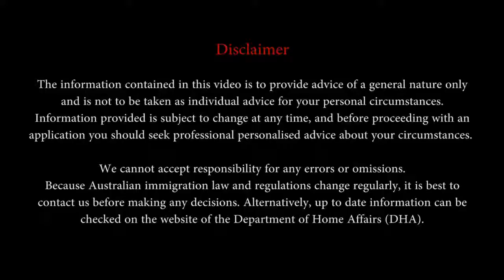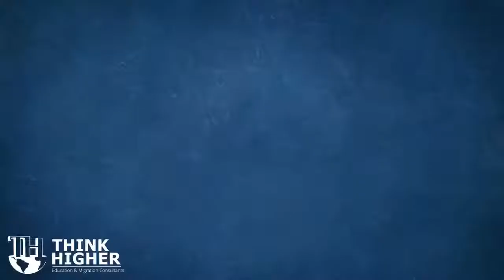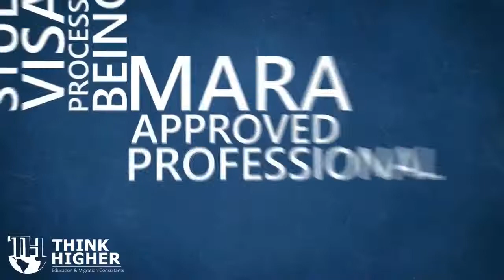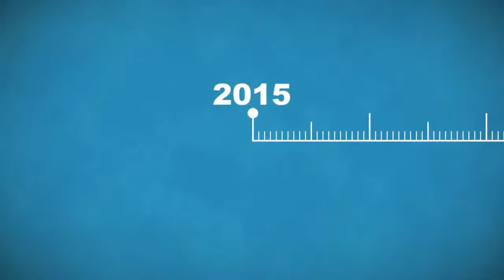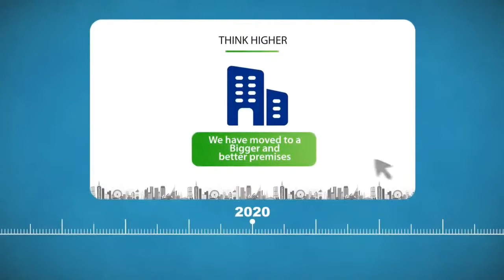Live with Australian Learning Group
The Australian Learning Group is a registered organization that is offering vocational education to both international and domestic students for over 15 years.

𝐓𝐨𝐩𝐢𝐜𝐬 𝐭𝐨 𝐃𝐢𝐬𝐜𝐮𝐬𝐬:

👉𝐂𝐨𝐮𝐫𝐬𝐞𝐬 𝐔𝐩𝐝𝐚𝐭𝐞𝐬
👉𝐂𝐨𝐦𝐢𝐧𝐠 𝐈𝐧𝐭𝐚𝐤𝐞𝐬
👉𝐒𝐜𝐡𝐨𝐥𝐚𝐫𝐬𝐡𝐢𝐩𝐬

Join this informative session on our Facebook page and YouTube channel.